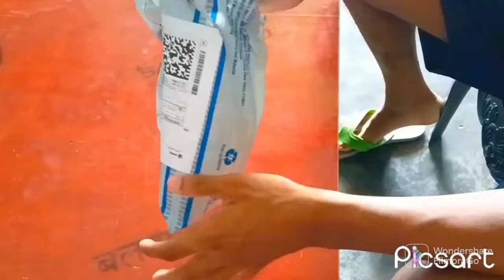unboxing my new tripod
hey guys this is my first tripod 🤗 buy . subscribe karke support kardo 👍. like this video 👍. hulk gymmotivation fitnes bodybuilding avengers hello guys welcome to the my channel this video made for motivation and inspiring people to go to gym push their limits during their workout 💪. for the people who don't feel like going to the gym and making excuses this is instent pre-workout and motivation for them. Abhishek Gautam fitness freak. Abhishek Gautam fitness freak. this is my feeling during workout 💪🤟.